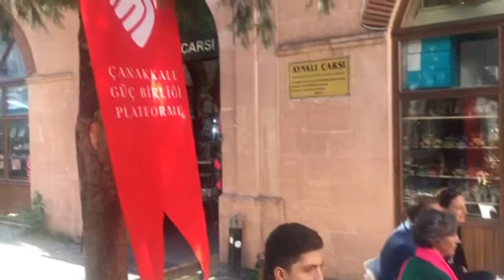AYNALI ÇARŞI ESNAFI GÜÇ BİRLİĞİ’NİN KAHVALTISINDA BULUŞTU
Çanakkale Güç Birliği Platformu Esnaf Komisyonu, Aynalı Çarşı Esnafı için kahvaltı düzenleyerek, Aynalı Çarşı Türküsünü söyledi. Buluşmada çekilişle bir esnafa Çanakkale Savaşlarından kalma kurşun armağan edildi.